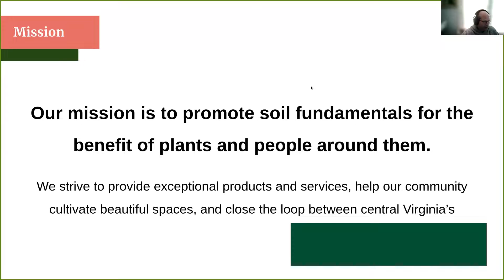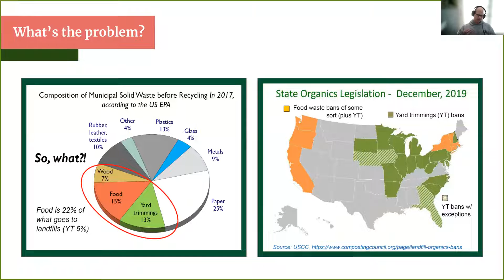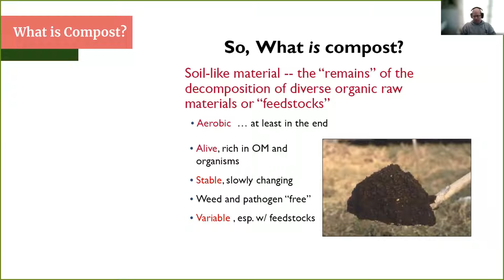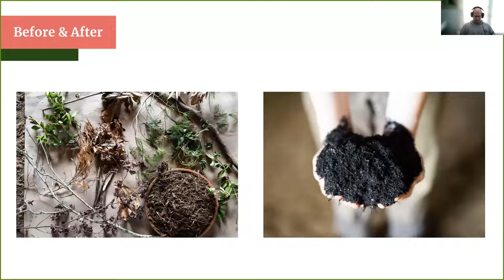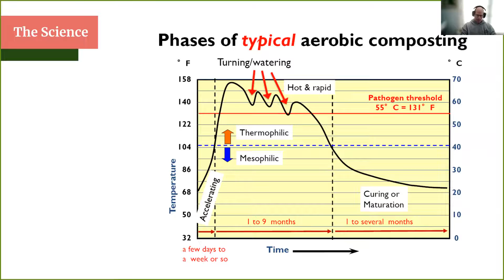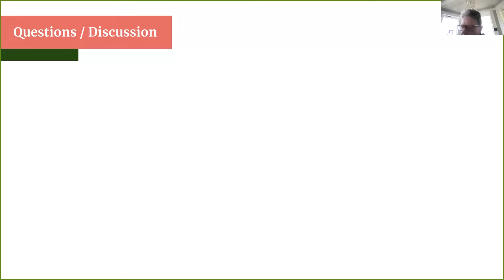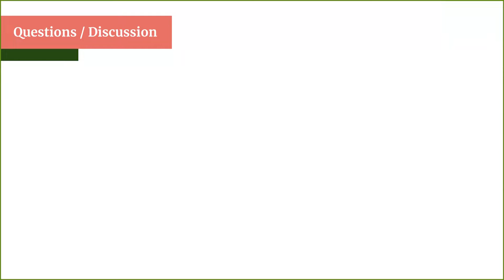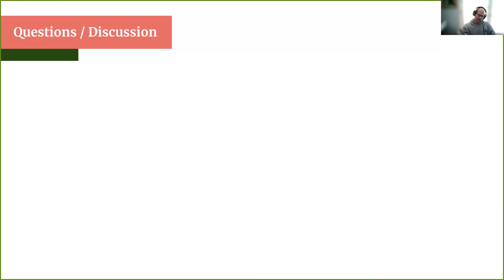Compost Basics and Beyond | Webinar April 20, 2023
Join Margaret and Noah Bloom of Panorama Paydirt for a deep dive into compost!